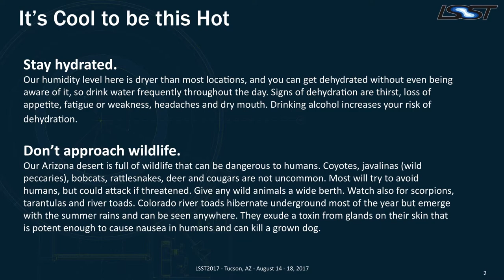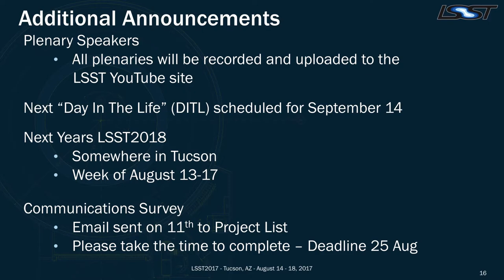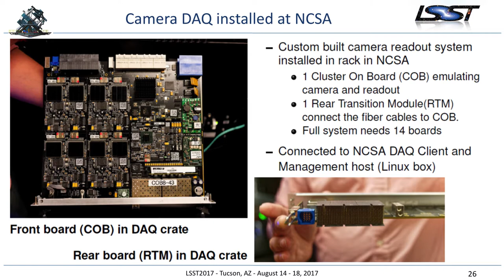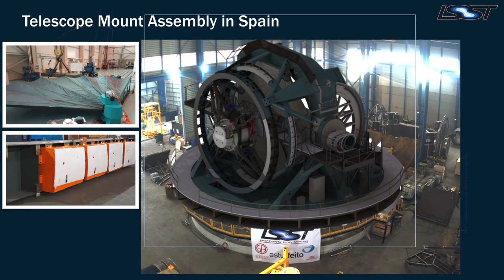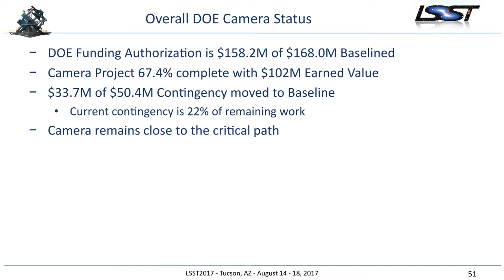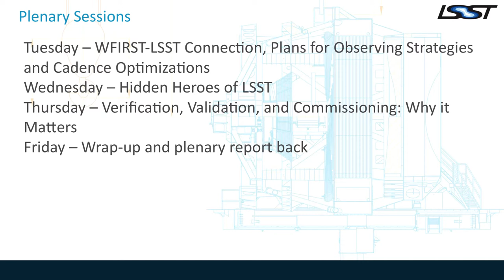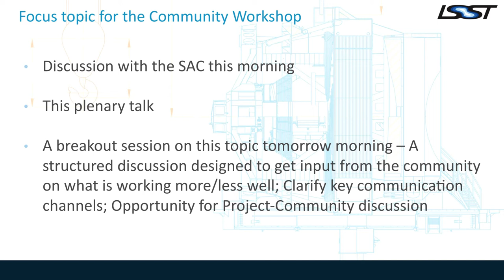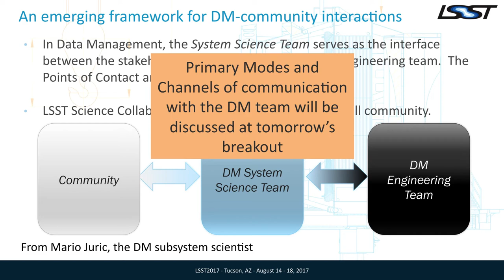LSST2017 Plenary: Welcome, Meeting Themes, Status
Monday 08/14/17 3:30 - 5:00pm
Welcome, Meeting Themes, Status

The Project - Science Community interface - How can we support each other

Two-way information flow between the LSST Project and the Science Community is critical for the community to prepare for LSST Operations, and for the LSST Project to buld a system that will maximize its science output.  However, identifying the subject areas and processes that will generate the most effective and efficient interactions between the LSST Project and the Science Community has been a longstanding challenge. In this session, we will tackle this issue through a structured discussion.  This discussion will be centered on recent use cases, for example lessons learned on Workflow Engine (i.e. running the Stack on different computing architecture), analysis of simulated/real images, input into commissioning and the observing strategy.